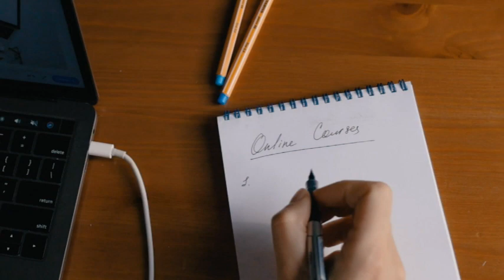3 Bodies believed to be missing Detroit rappers found in rat-infested vacant apartment building~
5. 3 rappers missing: Video surfaces of Armani Kelly days before he, 2 other rappers disappeared after canceled Detroit show

Hebrews United!
Please support by:
1. Viewing the original content creator's channel
4.